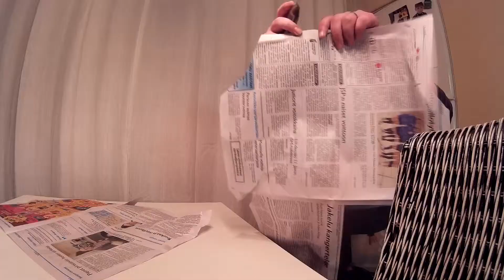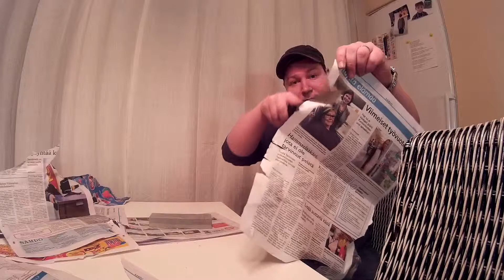Kooste kameran takaa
vuosien varrelta kuvattua kaikenlaista failurea :D